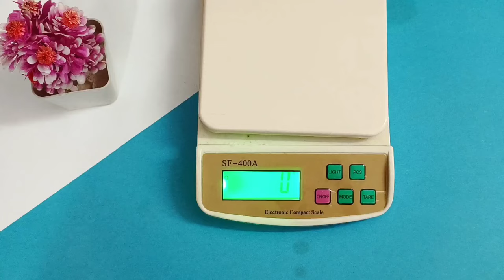How to make Soap base | Homemade Soap base | Soap base making at home | Transparent Soap base